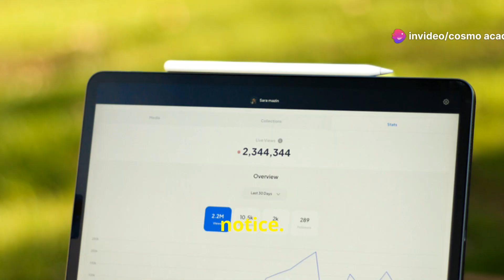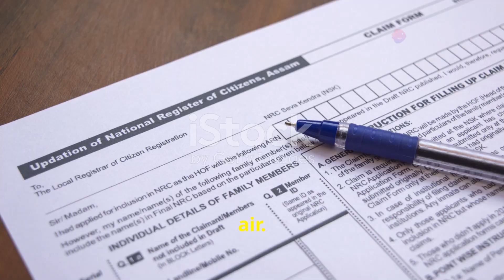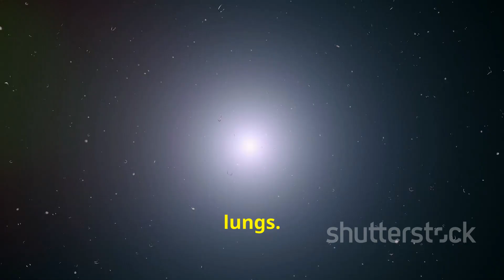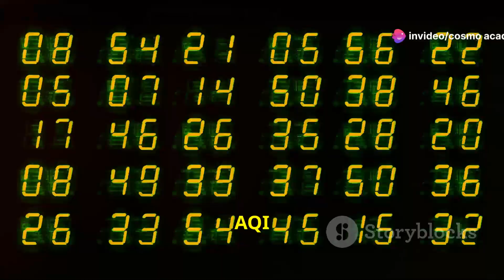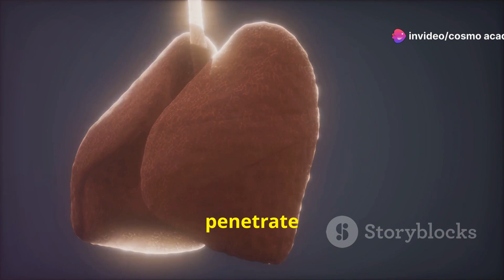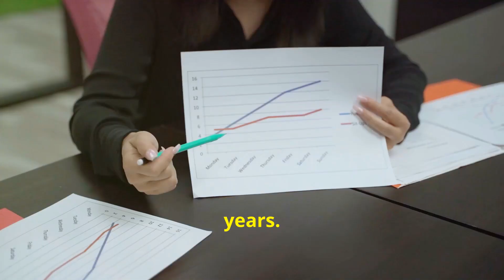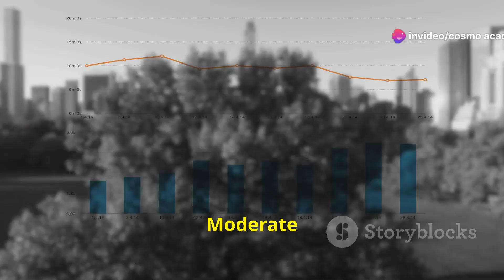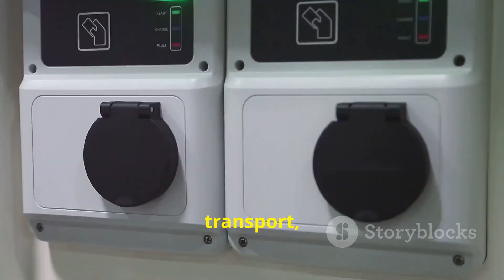"Why Was Delhi’s Post-Diwali Air Cleaner This Year? | AQI, Pollution Factors, & Climate Impact"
"Why Was Delhi’s Post-Diwali Air Cleaner This Year? | Explained: AQI, Pollution Factors, & Climate Impact"

In this video, we explore why Delhi’s air quality showed an improvement right after Diwali in 2023 compared to previous years. Despite high pollution levels on Diwali, post-Diwali AQI readings were lower, marking a significant environmental development. We’ll explain the Air Quality Index (AQI), what pollutants like PM2.5 mean for your health, and how factors like warmer temperatures and strong winds contributed to the cleaner air. Watch to understand the science behind air quality changes, government response plans like GRAP, and the impact of stubble burning and firecracker use.

🌿 Key Topics Covered:

What is AQI? Simplifying air pollution data
Health Impacts of pollutants like PM2.5 and PM10
Climate Factors: Warm temperatures and wind speeds
Government Policies: How Delhi’s GRAP plan works
Stay informed about Delhi’s environmental changes and how they affect health and policy.

OUTLINE:

00:00:00 Understanding AQI
00:01:35 Pollutants and Measurements
00:03:44 Health Impacts of Air Pollution
00:04:28 Guiding Pollution Control Measures
00:06:12 A Look at Post-Diwali 2023
00:06:50 Comparing AQI Trends
00:07:29 Weather's Role in Cleaner Air
00:08:09 Sustaining Delhi's Air Quality
00:08:46 Our Shared Responsibility